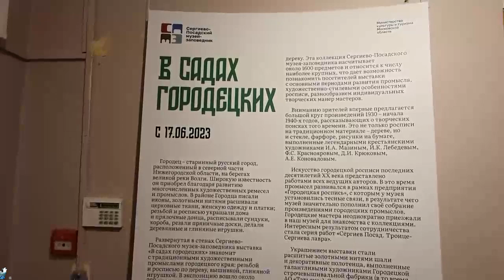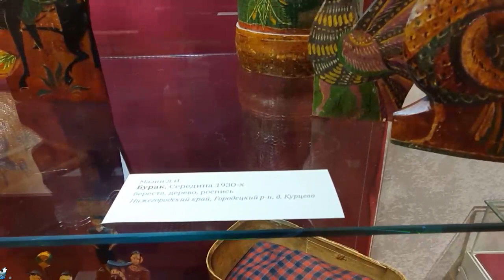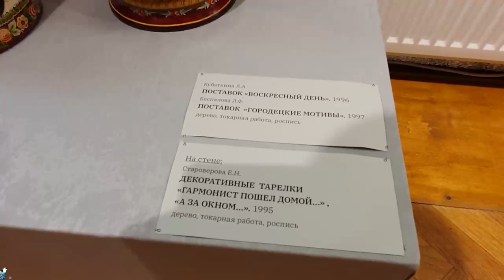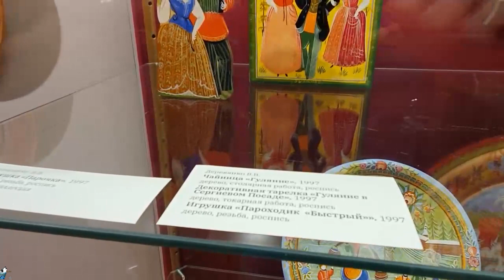Выставка "В САДАХ ГОРОДЕЦСКИХ" – Сергиев Посад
★  Выставка  знакомит с традиционными художественными промыслами городецкого края: резьбой и росписью по дереву, вышивкой, глиняной игрушкой. В экспозицию вошло около 200 произведений XIX – первой четверти XXI века из фондов Сергиево-Посадского музея-заповедника и несколько работ из частных коллекций, многие из которых экспонируются впервые.
На выставке представлены редкие крестьянские бытовые предметы, декорированные скобчатой резьбой и инкрустацией; резные доски известных в прошлом городецких пряничных заведений крестьян Беляевых и Бахиревых; фрагмент резной доски, некогда служившей украшением жилого дома; лаконичные и выразительные глиняные игрушки, в числе которых работы 1930-х годов мастера Л.Т. Потатуева.
Значимое место в экспозиции отведено одному из самых ярких и своеобразных промыслов края – городецкой росписи по дереву. Эта музейная коллекция насчитывает около 1600 предметов и относится к числу наиболее крупных, что дает возможность познакомить посетителей выставки с основными периодами развития промысла, художественно-стилевыми особенностями росписи, разнообразием индивидуальных творческих манер мастеров.
Вниманию зрителей впервые предлагается большой круг произведений 1930 – начала 1940-х годов, рассказывающих о творческих поисках того времени. Это не только росписи на традиционном материале – дереве, но и стекле, фарфоре, рисунки на бумаге, выполненные легендарными крестьянскими художниками И.А. Мазиным, И.К. Лебедевым, Ф.С. Краснояровым, Д.И. Крюковым, А.Е. Коноваловым.
Искусство городецкой росписи последних десятилетий ХХ века представлено работами всех ведущих авторов.  В это время промысел развивался в рамках предприятия «Городецкая роспись», с которым у музея установились тесные связи, в результате чего музей значительно пополнил своё собрание произведениями городецких промыслов. Городецкие мастера неоднократно приезжали в наш музей для знакомства с коллекциями. Интересным результатом сотрудничества стала серия работ «Сергиев Посад. Троице-Сергиева лавра».
Украшением выставки стали расшитые золотными нитями шали и декоративные полотенца, выполненные талантливыми художниками Городецкой строчевышивальной фабрики (в то время АО «Татьяна»). Они дают более полное представление о богатейшей традиционной культуре края и делают выставку более зрелищной.

🔔: НАРОД! УБЕДИТЕСЬ, ЧТО ВЫ ПОДПИСАНЫ НА КАНАЛ, У ВАС НАЖАТ КОЛОКОЛЬЧИК И ВКЛЮЧЕНЫ ВСЕ УВЕДОМЛЕНИЯ КАНАЛА :D 🔔